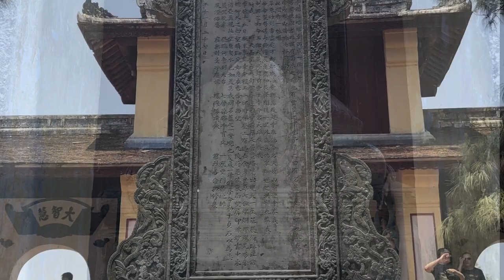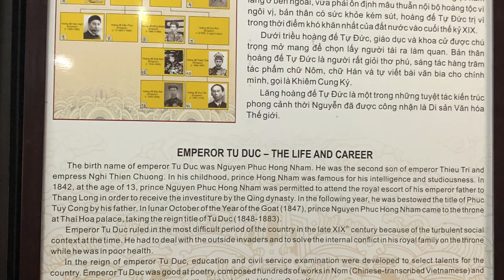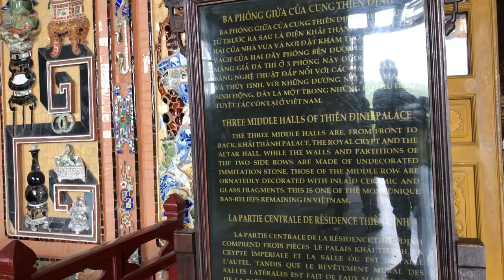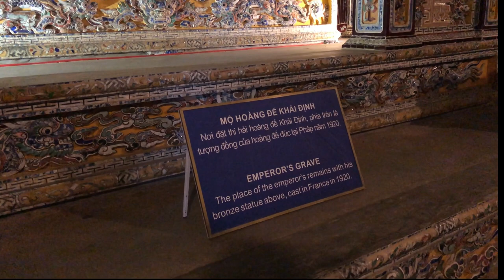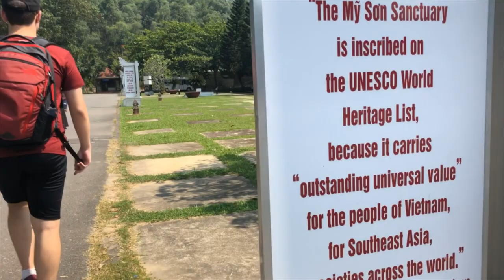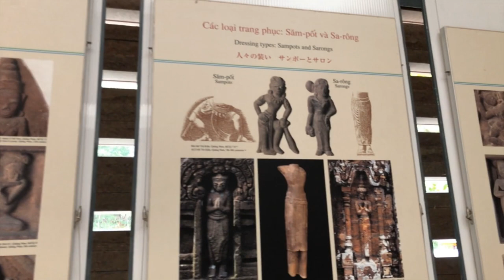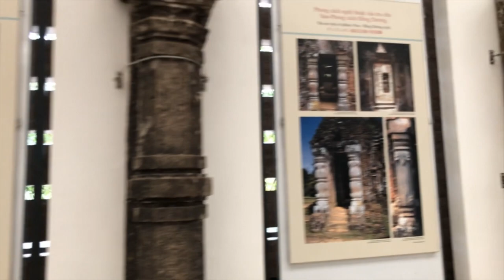Travel Vietnam our family visits Hue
Travel Vietnam with our family on holiday. We are in Hue and visit the Royal Tombs of Tu Duc, Min Khai Dinh, Minh Mang, My Son Sanctuary, Pagoda of the Celestial Lady, Emperial City.

Ho Thuy Tien abandoned waterpark! Cost us 50,000 Dong bribery to visit this creepy yet popular park.

My name is Lai, I was born in Vung Tau in 1966, where my father an Australian Soldier met my Vietnamese mother during the war. This is my 5th trip back to Vietnam but the first time our whole family visited my mother's village in Vinh Loc, Central Vietnam and finally visited our Grandparents Tombs.

I grew up in Australia and have no memory of Vietnam in my first  2 and half years but I do have a very special place in my heart for my Motherland and I hope you enjoy this wonderful experience as our family travels back to Vietnam.

Time
0.45 Flag Tower
1.42 Imperial City Hue
2.43 Gateway to Minh Mang Tomb
3.23 Thien Mu Pagoda Celestial Lady
4.04 Emperor Tu Duc Tomb
10.14 Royal Tomb of Khai Dinh
14.02 My Son Sanctuary
19.31 Ho Thuy abandoned water park

Recommended Playlist – Vietnam